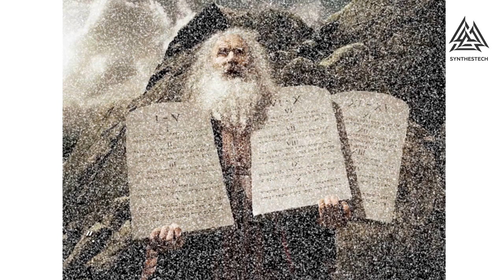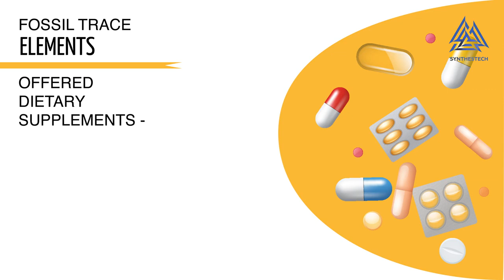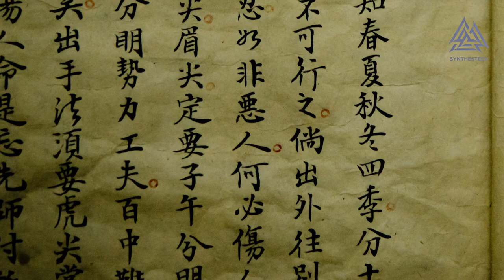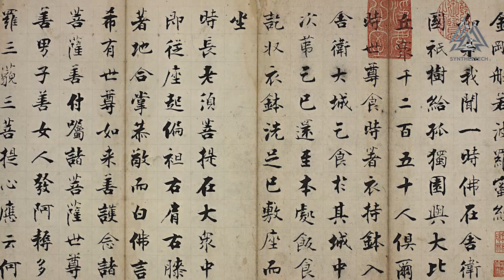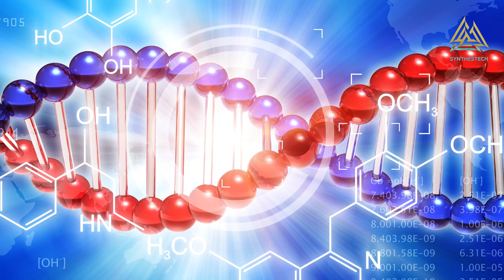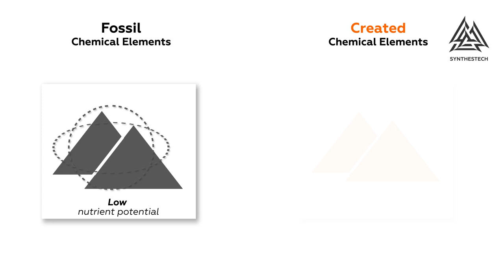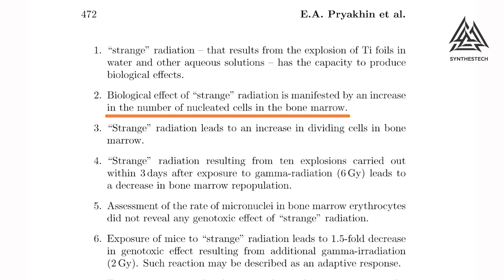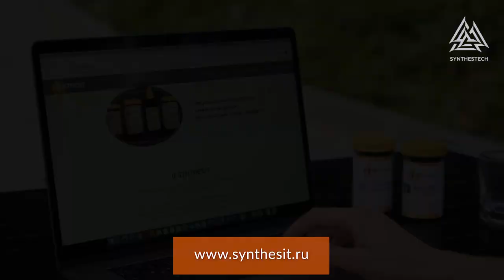Trace elements Synthesit - new approach in dietary supplements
Synthesit - trace elements supplement; it is new approach in health recovery based on LENR phenomenon in nuclear physics. Historical evidence of its effectiveness in life extension is provided, as well as most recent scientific researches and the ones that are under way. Ancient medicine’s longevity effect for the modern world Everyone who’s attained maturity wants to be healthy and stay young. But in our complex modern world, people are often unable to master a healthy lifestyle before the age of 50 Scientists have determined that humans today have the potential to live to at least 140. However, the average person lives to about 80… and they’re no longer youthful or healthy at this age. Medicine has achieved tremendous breakthroughs. But modern drugs and procedures treat disease and aren’t designed to prolong youth. So the issue of how to preserve health and youth has come to the fore. In the 2000s, Adamenko, Urutskoyeva, Yashuhiro Iwamura and other scientists were able to transform or synthesize elements in experiments, and so the possibility of such transformations was proven. The Sinteztech project carried out numerous experiments to synthesize valuable elements, and a method was developed to produce certain elements relatively efficiently. Theorists still have to make all this work within the confines of modern science. The fact that obtained elements had a significant biogenic was confirmed in experiments on plants. Back in the early 2000s, physicists did experiments to transform chemical elements. Studies of biogenic activity in mice were conducted at the same time and amazing results were obtained. A sharp increase in the number of stem cells in the mice was noted, and a paper was published on the topic. It’s well known that stem cells are the foundation of youth.

This makes Health recovery possible with the use of trace elements.